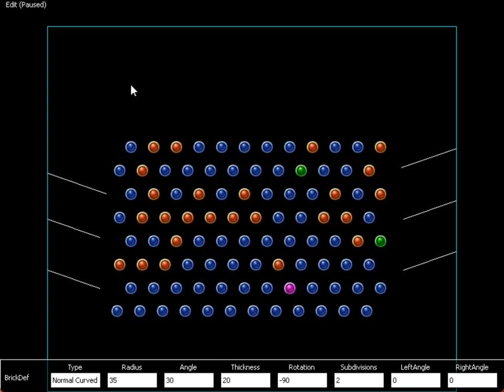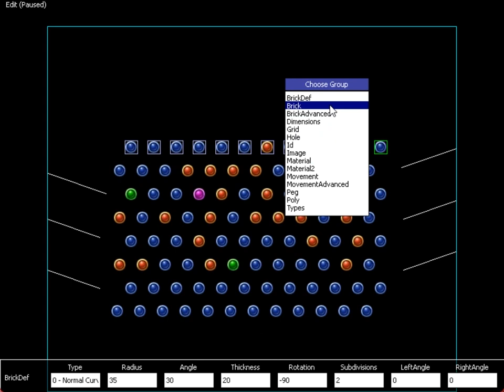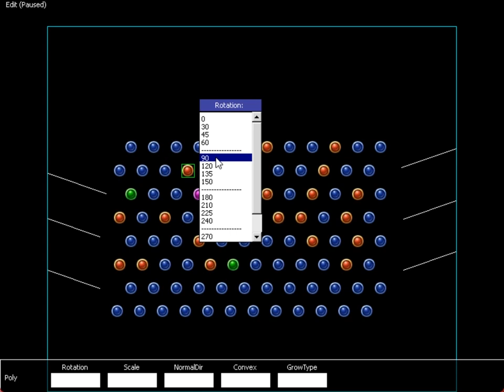Peggle Level Editor Demonstration (Pego, Peggle Deluxe Prototype)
A quick video showcasing the level editor inside of the Peggle Deluxe prototype. To activate it, go into any level inside the prototype and use CTRL + E. Controls can be found on the Pego (Peggle Prototype) Archive.org page.